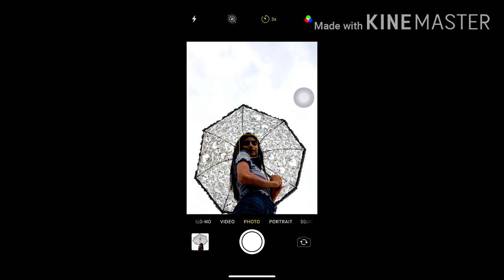photoshoot idea with umbrella ☂️/alone/ instagram pictures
Mayuribhoir#photoshoot idea with umbrella/alone/ instagram pictures

Hey guyzz
 Am sharing photoshoot ideas /photoshoot idea with umbrella/alone/ instagram pictures

Hey guyzz
This is Mayuri Bhori!!💜
 I'm very passionate to bring some new ideas about the Fashion💅.

I will try to post new ideas on my channel and also on your requests.

Thankyou!❤️🙏🏻